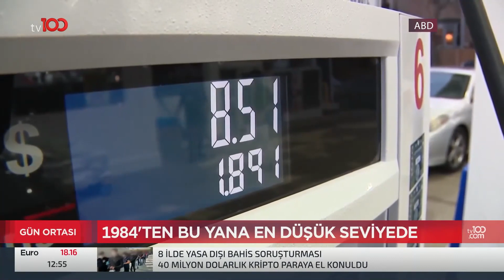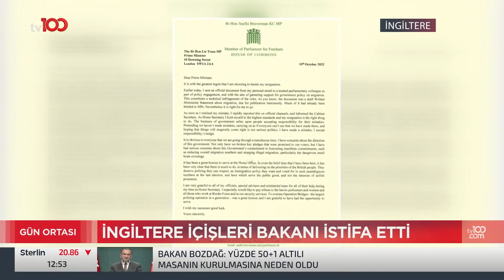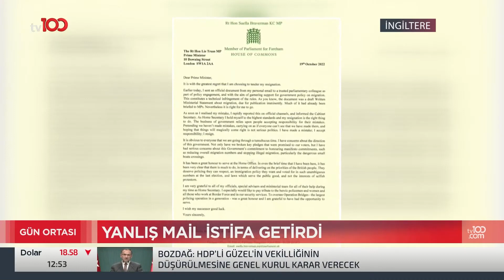İngiltere İçişleri Bakanı Suella Braverman istifa etti | TV100 Haber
Göreve 43 Gün Önce Başlamıştı. Yanlış Adresten Mail Atan Bakan İstifa Etti

TÜRKSAT 4A
Frekans: 12729
Sembol: 30000
Polarizasyon: V (Dikey)